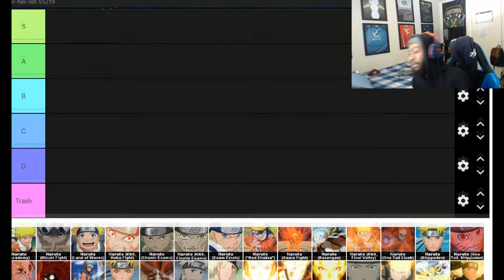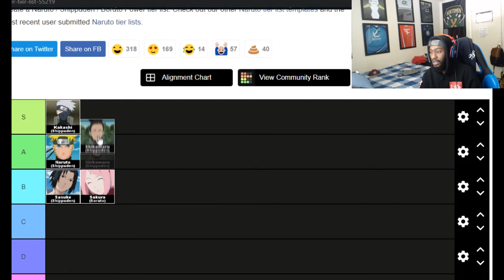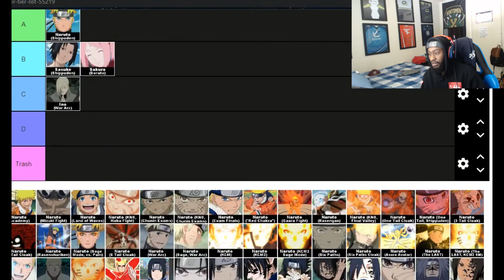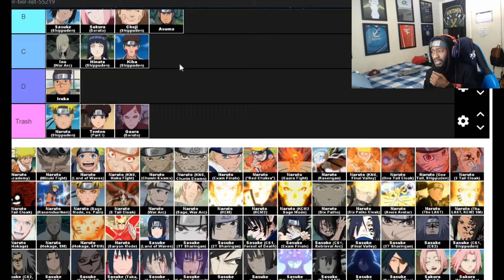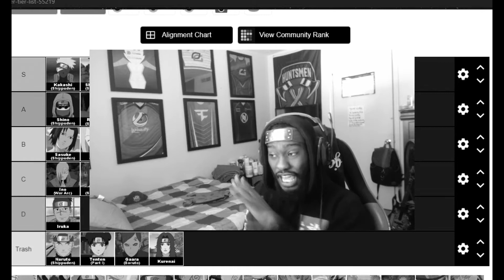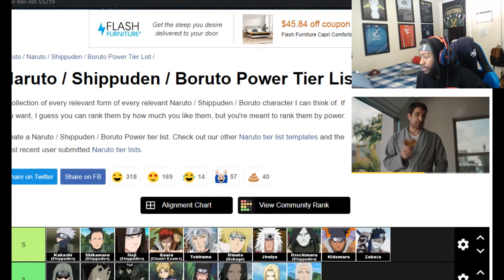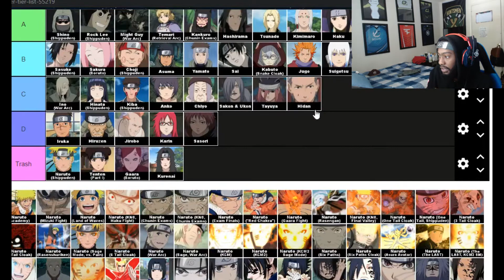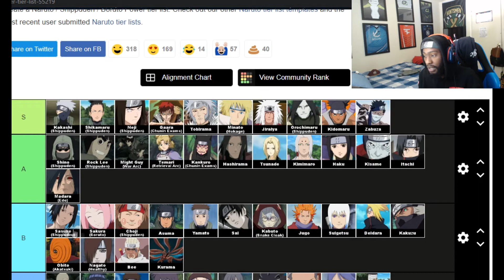#1 Naruto Tier List Ranking